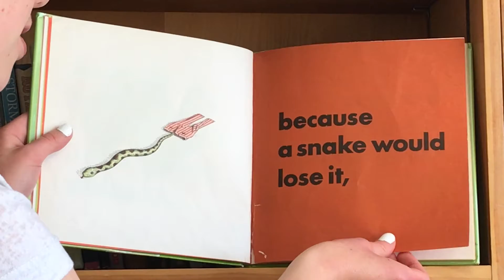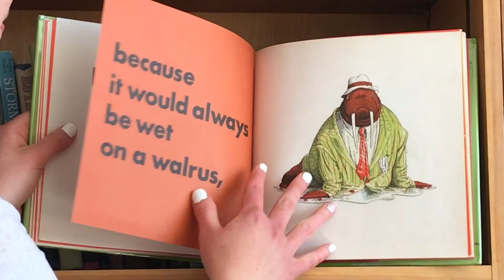Animals Should Definitely Not Wear Clothing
Read along with Charlotte one of our favorite stories by Judi Barrett!